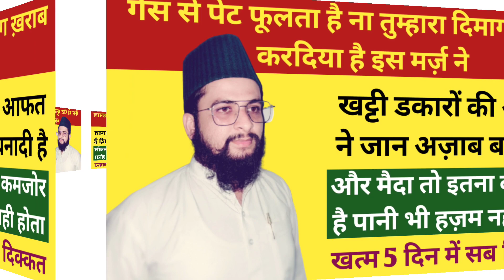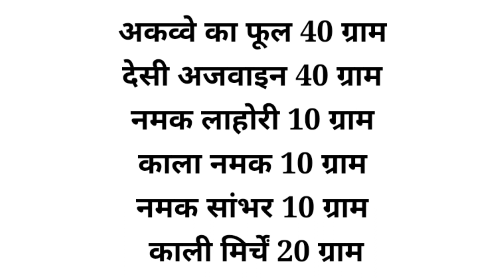नमक लाहोरी बनादेगा आपके पेट को हीरा || Hakeem Sameer Khan || 8077183399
नामक लाहोरी बनादेगा आपके पेट को हीरा || Hakeem Sameer Khan || 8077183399